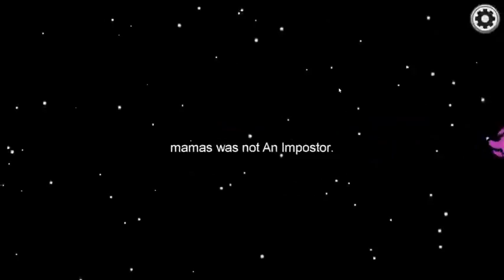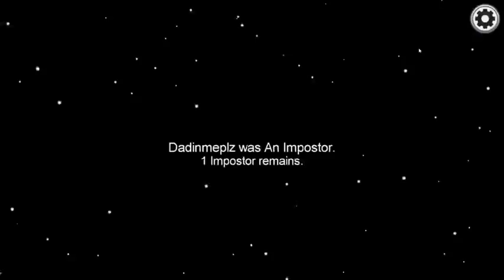The game thought I was hacking